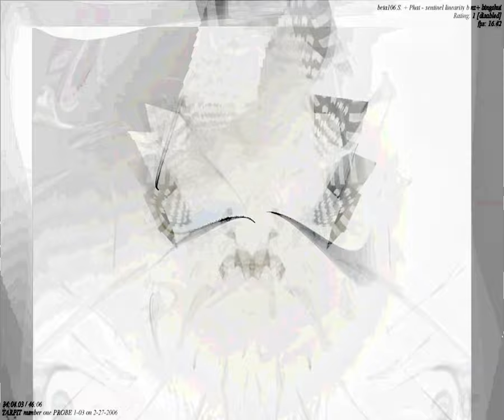[EPILEPSY WARNING] Movie 23 09 18 10h05m49s